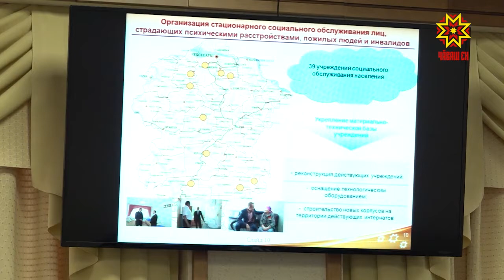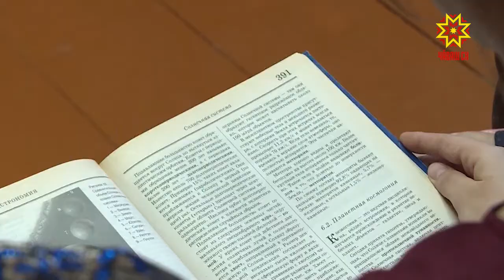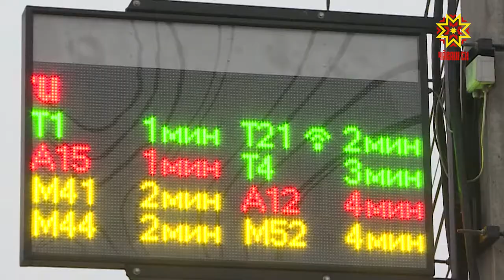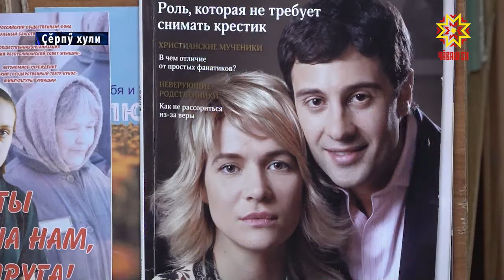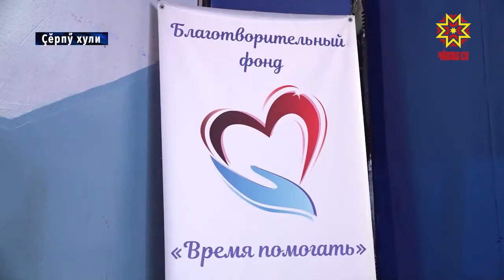Республика 27.02.2019 на чувашском языке. Вечерний выпуск